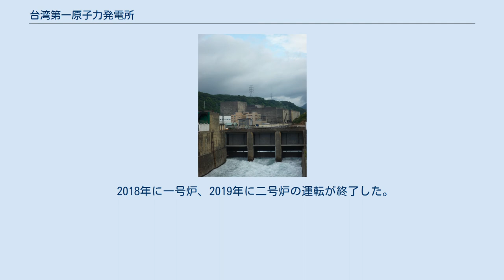台湾第一原子力発電所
台湾第一原子力発電所（たいわんだいいちげんしりょくはつでんしょ、正体字: 第一核能發電廠）とは台湾（中華民国）新北市石門区にある台湾電力が運営する原子力発電所である。
また、地名をとって金山発電所とも呼ばれる。
 1960年代から経済発展しはじめた台湾の電力需要をまかなう為、1970年に中華民国政府が台湾最初の原子力発電所として建設が決定したのが当発電所である。
のちに中華民国総統になった蔣経国が経済発展のために打ち出した十大建設の事業の一つでもあり、1971年に建設が開始され1975年に竣工、1979年から商業発電が開始された。
 現在、当発電所には沸騰水型原子炉2基がある。
原子炉と発電機はアメリカ合衆国のゼネラル・エレクトリックとウェスティングハウス・エレクトリックが製造した。
福島第一原発1～4号機と同様のBWR MarkI型である。
また台湾の中心都市台北市の北28Kmに位置しており、大都市に隣接する原子力発電所である。
 2018年より廃炉作業が開始されることになっており、2012年12月、行政院原子能委員会は台湾電力に対し2015年12月までに草案をまとめるよう指示した。
 2018年に一号炉、2019年に二号炉の運転が終了した。